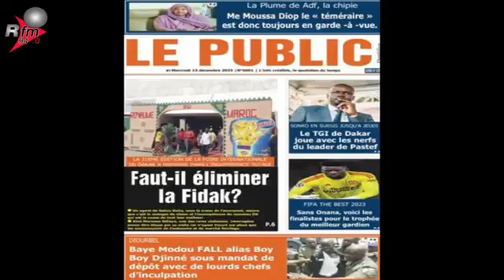RFM MATIN - PR : BABACAR FALL - INVITE : SALIHOU KEITA , DG CICES - 13 DÉCEMBRE 2023